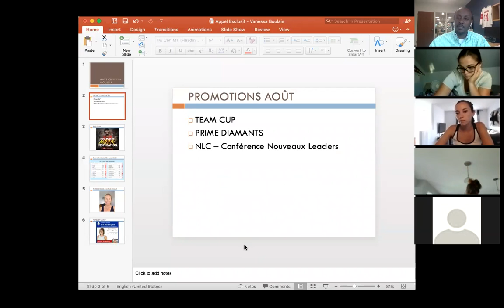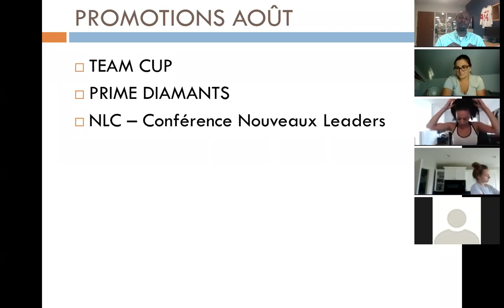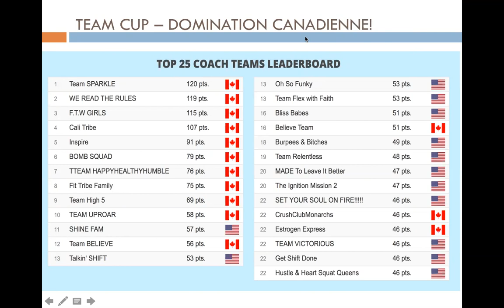Appel Exclusif avec Vanessa Boulais - Avoir un esprit de PDG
✔️Comment décortiquer vos objectifs
✔️Quelle est la leçon la plus importante pour les entrepreneurs?
✔️Tout le monde peut le faire - identifier qui VA le faire!

[BONUS] L'exercise et Shakeology avec Isabelle Daikeler